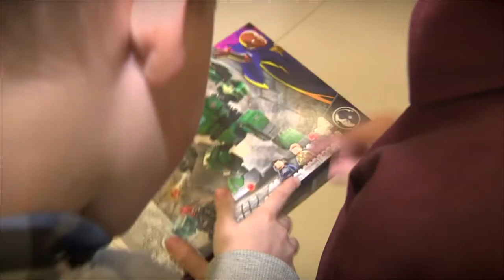«Ёлка желаний»: депутаты Заксобрания продолжают исполнять мечты детей